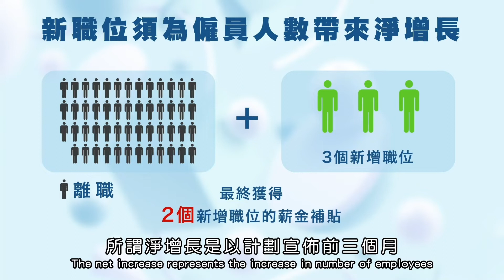Induction Session of Financial Industry Recruitment Scheme for Tomorrow (FIRST) on 28 September 2020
Financial Industry Recruitment Scheme for Tomorrow (FIRST) is the first job-creation scheme dedicated to the financial industry, commissioned by the Financial Services and the Treasury Bureau and administered by Financial Services Development Council, under the HKSAR Government’s HK$6 billion Anti-epidemic Fund, with the aim of creating 1,500 full-time jobs in the financial services sector.

FIRST allows eligible employers to apply for a subsidy to make eligible new hires. The subsidy will be up to HK$10,000 per month per new hire for 12 months.

Highlights
1. HK$10,000 or actual basic salary, whichever is lower, per month per new hire for 12 months
2. 1,500 subsidised new hires
3. Subsidy disbursed 6 to 8 weeks after each quarter end
4. Online application from 9:00am 30 September 2020 to 11:59pm 31 March 2021